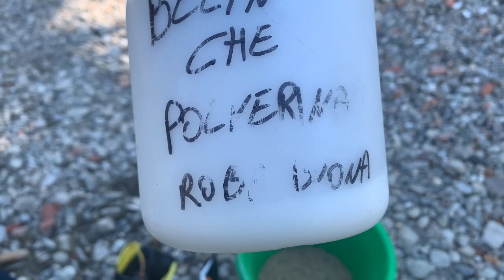PESCATA DEVASTANTE IN QUEL DI LECCO